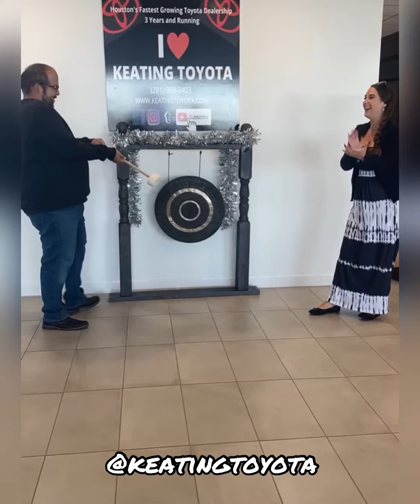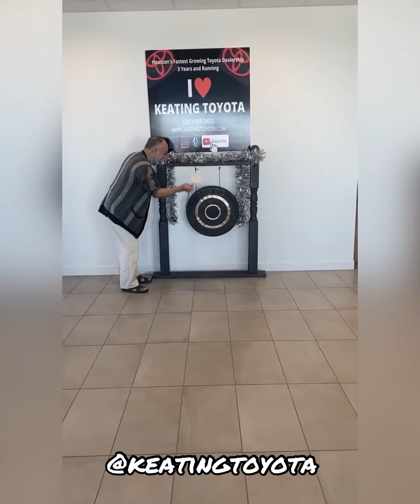“𝙔𝙤𝙪 𝙖𝙧𝙚 𝙩𝙝𝙚 𝙖𝙧𝙩𝙞𝙨𝙩 𝙤𝙛 𝙮𝙤𝙪𝙧 𝙤𝙬𝙣 𝙡𝙞𝙛𝙚…”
“𝙔𝙤𝙪 𝙖𝙧𝙚 𝙩𝙝𝙚 𝙖𝙧𝙩𝙞𝙨𝙩 𝙤𝙛 𝙮𝙤𝙪𝙧 𝙤𝙬𝙣 𝙡𝙞𝙛𝙚, 𝙙𝙤𝙣’𝙩 𝙝𝙖𝙣𝙙 𝙩𝙝𝙚 𝙥𝙖𝙞𝙣𝙩𝙗𝙧𝙪𝙨𝙝 𝙩𝙤 𝙖𝙣𝙮𝙤𝙣𝙚 𝙚𝙡𝙨𝙚.”

Congratulations to the following new Keating Toyota Customers! 🎉🎉🎉

•Customer MONICO DELATORRES
2021 Toyota Tundra

•Customer ERIKA RIVERA
2021 Toyota RAV4

•Customer JORGE CAMPOS
2021 Toyota Sienna

•Customer EMILY GRANADOS
2022 Toyota Camry

•Customer CASPARI
2022 Toyota Tacoma

•Customer NYGUEN LONG
2016 Toyota RAV4

•Customer THOMAS COKER
2022 Highlander

•Customer JO HENDRICKS
2022 Toyota Camry

•Customer PHUONG PHAM
2021 Toyota RAV4

•Customer ERIKA RIVERA (Pic only)
2021 Toyota RAV4

•Customer COUZETTE GUY
2021 Toyota RAV4

KeatingToyota | Manvel, Texas